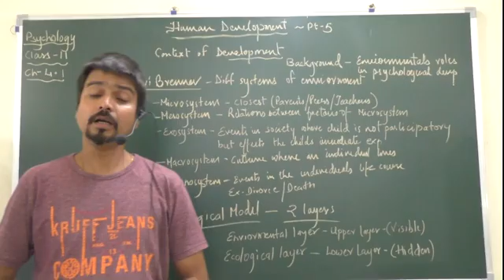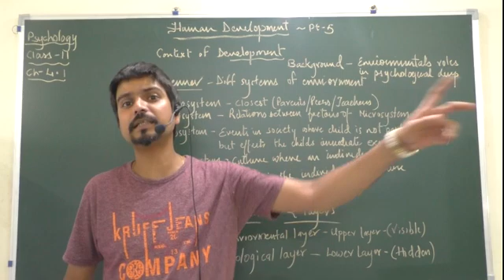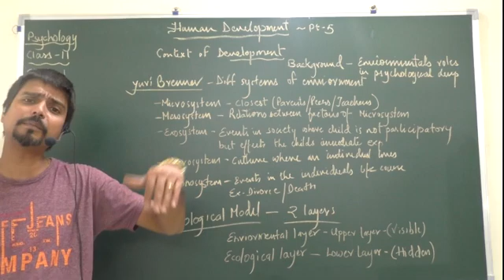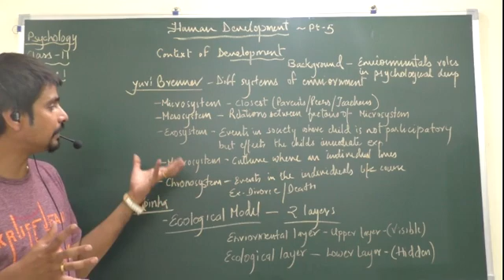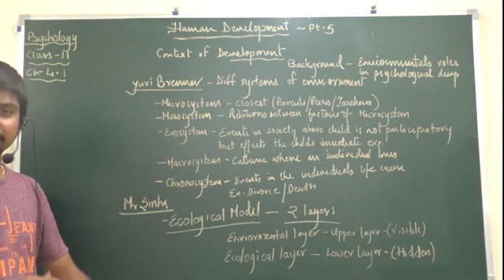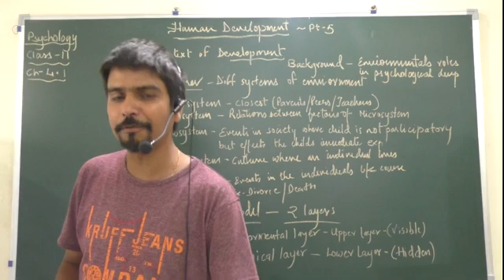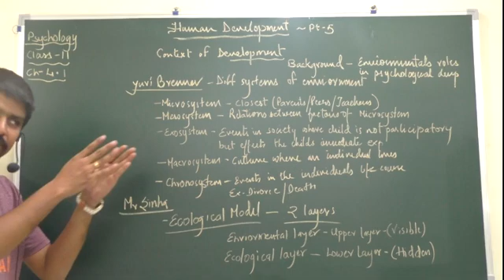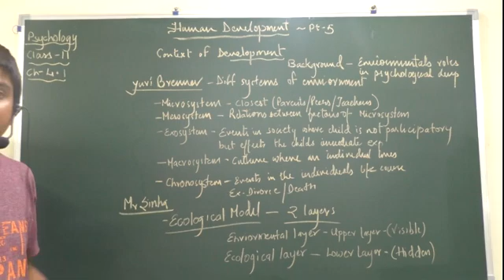""Human development part 5" chapter 4 class 11 psychology